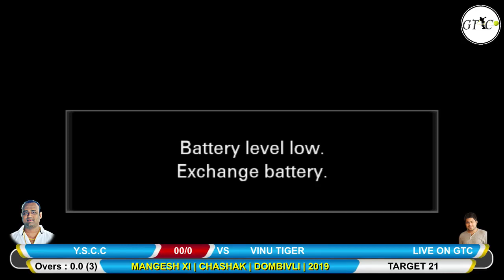Y.S.C.C.VS VINU TIGER MATCH AT MANGESH XI | CHASHAK | DOMBIVLI | 2019 (FINAL DAY)